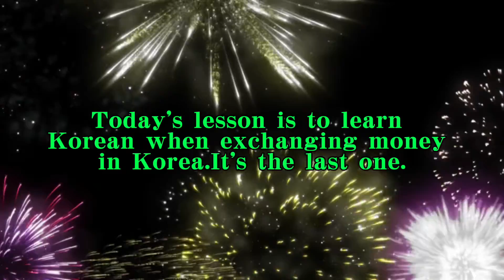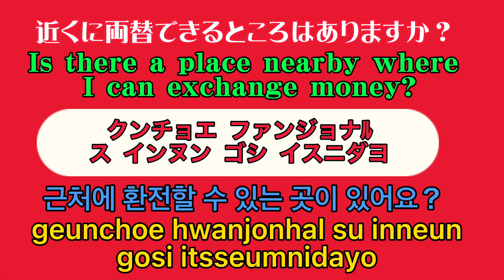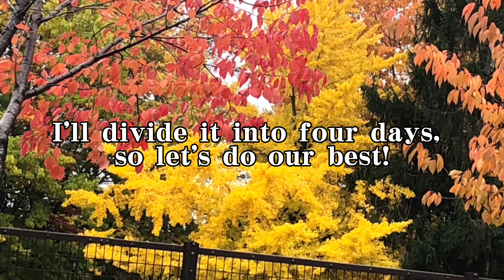＊102ラスト！韓国で両替をする時の韓国語を学びます。I will learn the Korean language necessary for exchanging money in Korea.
いつもご視聴を頂きまして、ありがとうございます。

本日はラストです！
韓国で両替をしたい時に話す韓国語を学びます。

次回は…

韓国でトラブルにあった時の対応を韓国語で学びます！
4日間に分けてやりますので頑張りましょう👊😆

Thank you for always watching.Today's lesson is in Korea.The Korean I speak when I exchange money is the last one.Next time, I will learn Korean when I deal with trouble in Korea.If you haven't registered for the channel yet, please register for the channel.